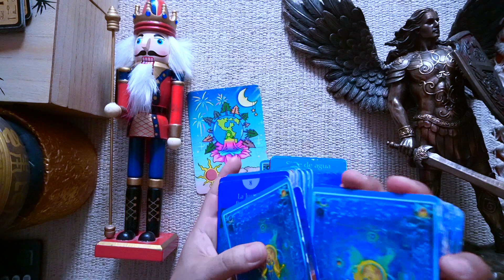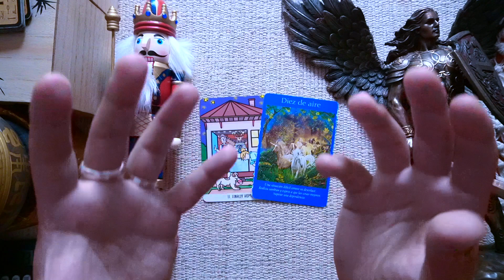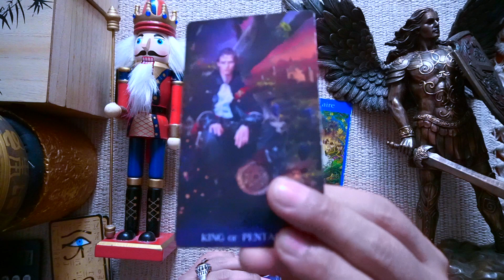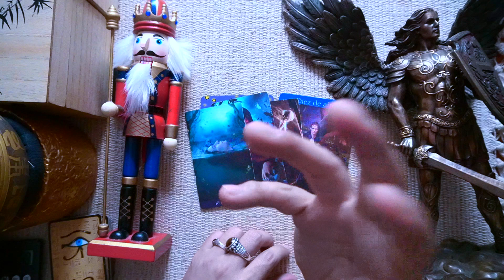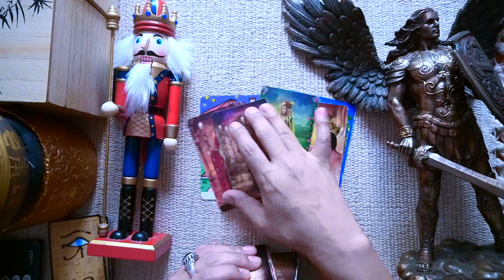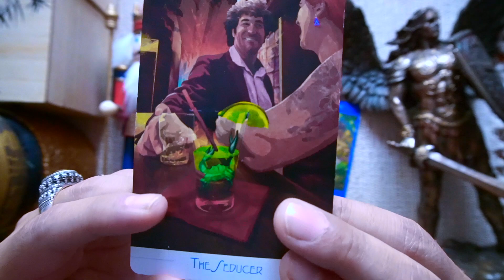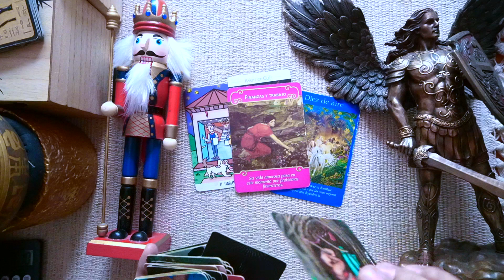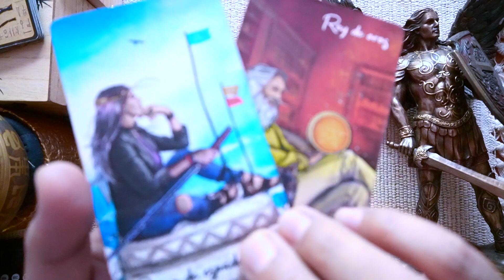ACUARIO ♒️ BONUS ❤️👁 URGENTE 🆘 EL MAL RONDA TU VIDA 🧛🧛 AHORA ENTENDERAS LOS BLOQUEOS 😳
DONACIONES